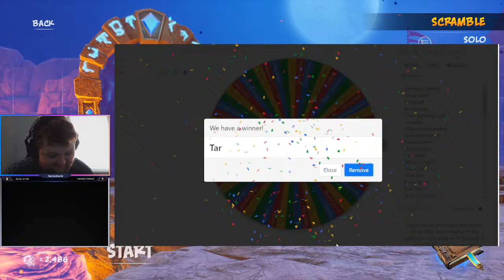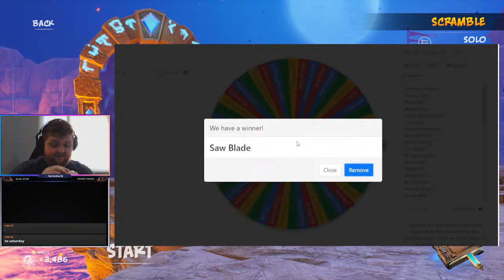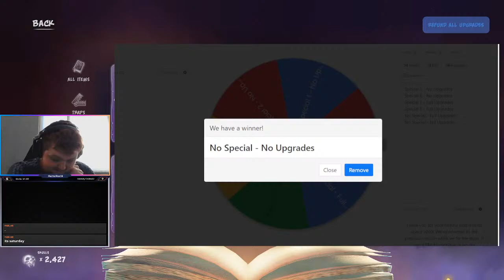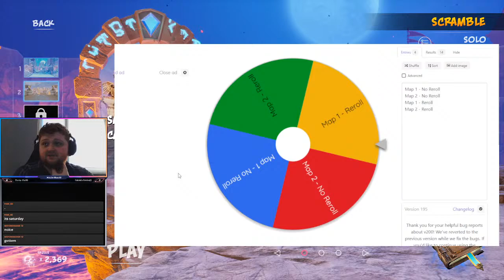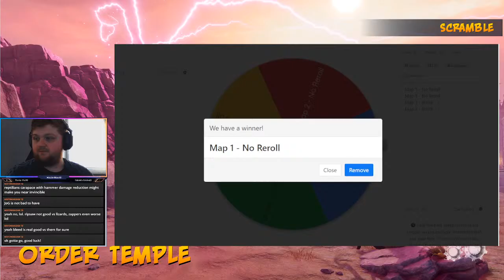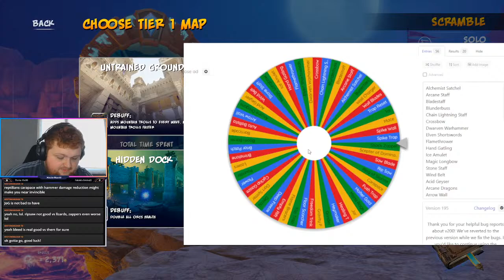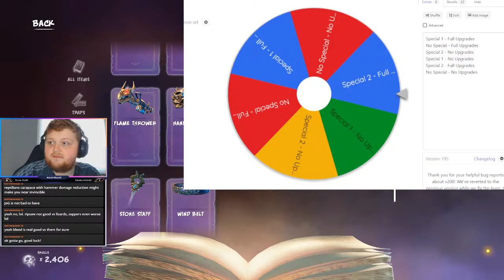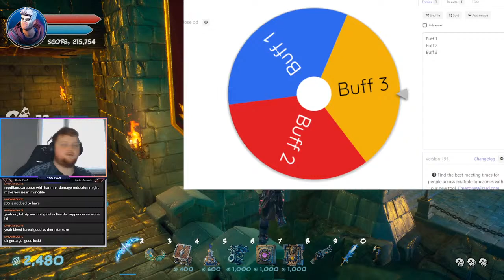OMD3 Scramble, but its Randomized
Be aware that Youtube has a little bit more delay for stream , so dont spam on chat.

PC Spec.
GPU - Zotac GeForce RTX 3080 Trinity OC 10GB GDDR6X
CPU - Intel Core i7-11700KF, 3.6GHz, 16 MB
MOTHERBOARD - MSI MAG Z590 TORPEDO
RAM - Ballistix 32GB Kit DDR4 2x16GB 3600
STORAGE - 2x SSD Samsung 970 EVO Plus 1 TB M.2 2280
COOLING - CPU Scythe Fuma 2
POWER - Corsair RM850x 2021 850W
CASE - Phanteks Eclipse P600S Silent Midi-Tower
ADDONS:
Headphones - Roccat Elo X Stereo